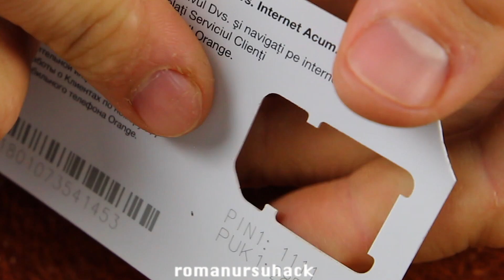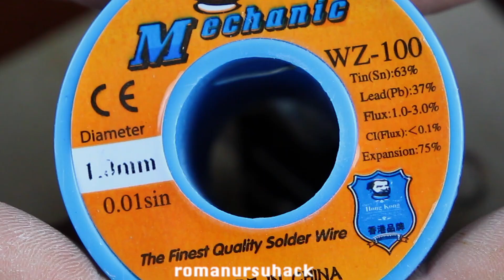incredibili suggerimenti e trucchi intelligenti